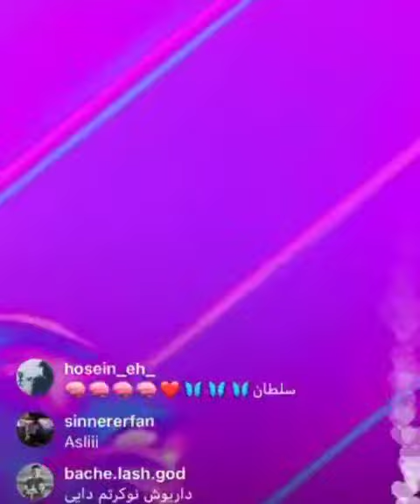dariush tabahkar / لایوه داریوش تبهکار / داریوش تبهکار / داریوش / کاربازی